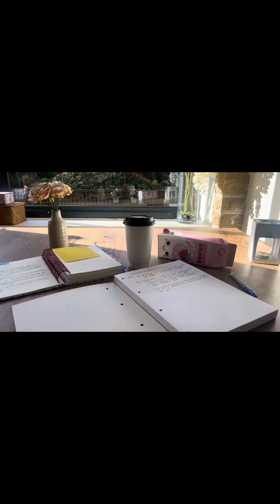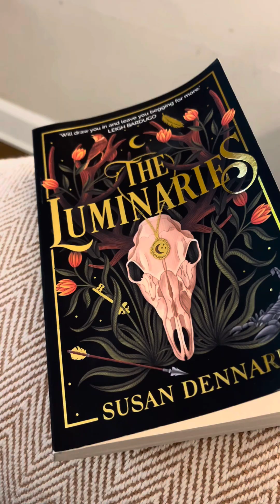Autumn days dayinthelife vlog fall l